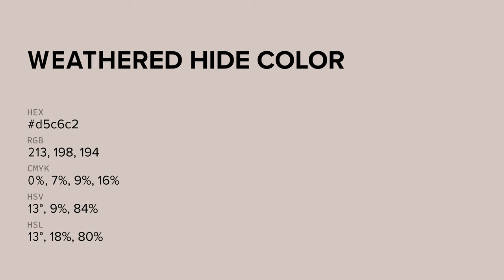Weathered Hide color d5c6c2 hex color - Grey color - Cool color d5c6c2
What color is Weathered Hide ? d5c6c2 hex color - Grey color - Cool color d5c6c2

Hex d5c6c2 Color Code is also known as Weathered Hide color.